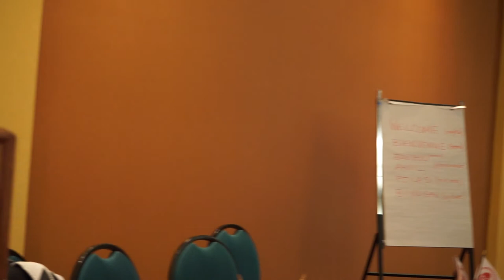CCU 50th Anniversary Convention - Real Lavergne from Fair Vote Canada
In October 2019, the Confederation of Canadian Unions (CCU) held its 50th Anniversary Convention in Ottawa.

Réal Lavergne is the President of Fair Vote Canada, and he spoke to the CCU about efforts to reform Canada's electoral system to one that is proportional and democratic, unlike the "First Past the Post" system it has today.  Réal discussed the role Fair Vote Canada is playing is this struggle, and what working people can do to help educate others about the need for proportional representation.

The aim of Fair Vote Canada is to gain broad, multi-partisan support for an independent, citizen-driven process to allow Canadians to choose a fair voting system based on the principles that all voters are equal, and that every vote must count.